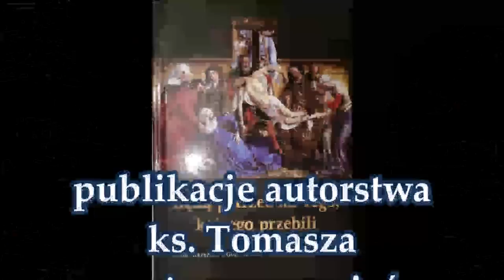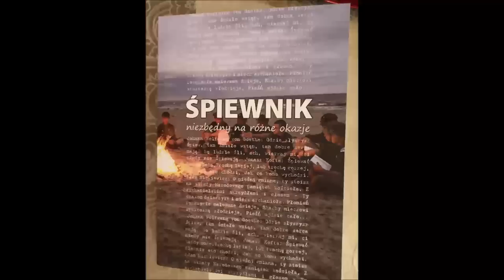Wielki Post: Chrzest - doświadczenie Ojcostwa Boga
Katecheza rekolekcyjna wyemitowana na antenie Radia Wnet w IV Niedzielę Wielkiego Postu "Laetare" 19 marca 2023 roku.
Wszystkich chętnych, którzy chcieliby złożyć cegiełkę na rzecz Fundacji DDC- Duch-Dusza-Ciało oraz otrzymać w podziękowaniu płytę Mariusza Opali zapraszam do wpłaty Daru Serca na konto Fundacji: PL 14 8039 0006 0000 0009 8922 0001
Serdeczne podziękowania: Bóg zapłać. Orientacyjny koszt wysłania płyty to 7zł. - reszta, którą wpłacicie to Dar Serca na rzecz Fundacji zajmującej się wspieraniem chrześcijańskiego wychowania dzieci i młodzieży. Niech Dobro się rozwija.
katecheza zaczyna się od 26 minuty audycji.